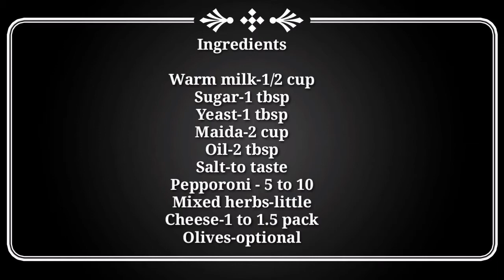PEPPERONI PIZZA RECIPE IN TAMIL#HOMEMADE PEPPERONI PIZZA IN TAMIL#PIZZA RECIPE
Welcome to our channel foodfunexplore,our channel is about cooking, art,craft,dancing,photography and travelling etc...,we will surely give our best in all our videos and you all watch our videos and encourage us ,your comments mean a lot to us,if any suggestions also you can surely send us ,thanks for till now support from all of u .

PEPPERONI PIZZA AT HOME#HOMEMADE PEPPERONI PIZZA RECIPE IN TAMIL

This video is about cooking pepperoni pizza at home in a very easy method.kindly try at home and post ur comments.